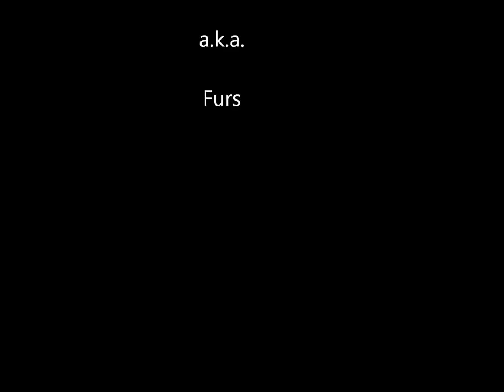Žuh Downhill - Trailer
Filmed with one camera Gopro Hero2 and put together in Windows Live Movie Maker!
Full film coming soon in year 2013!